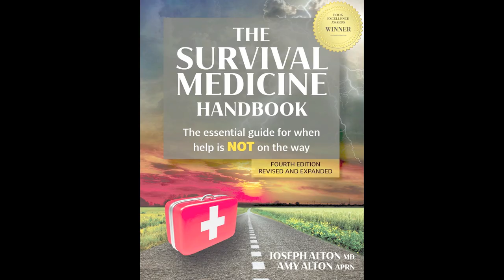CHEMICAL EMERGENCIES with Dr. Joe Alton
In today’s modern world, it’s difficult to avoid exposure to toxic chemicals. Everyone should have an idea of what to do if contamination occurs. The response to a chemical emergency depends on the substance involved. Each agent has a different effect on the human body and the list of dangerous chemical agents is long. (Disclaimer: Information shared in our videos are for entertainment purposes only and are not meant to replace medical advice by your provider.)
Please be safe and healthy everyone! Amy Alton, ARNP and Joseph Alton, MD
To find more information about us, our first aid kits and the books we write visit:

First Aid Kit "Medium" for Home or Travel (RVs, Car, Camping)

*Store (and for the color and spiral versions of The Survival Medicine Handbook 2021 Fourth Edition)